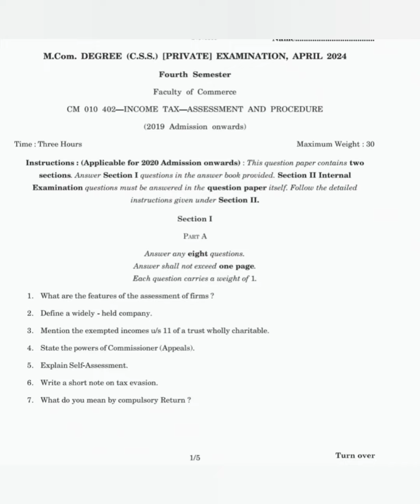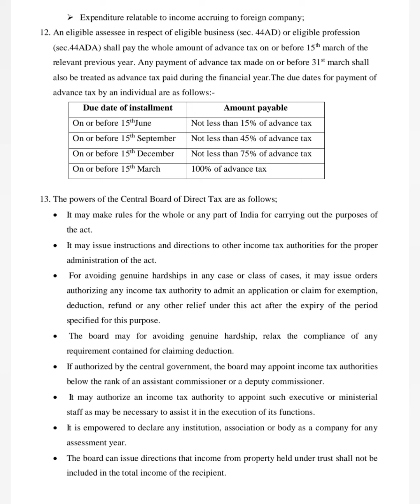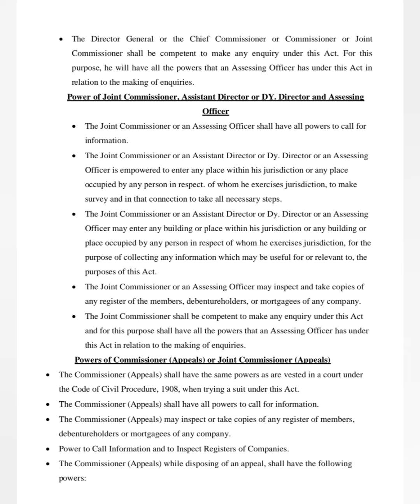M.com private income tax assessment and procedure